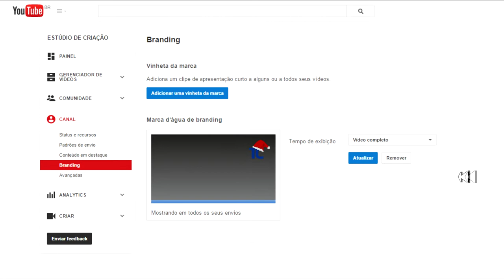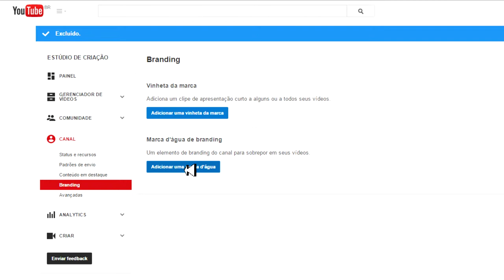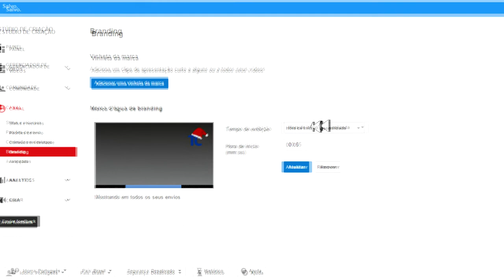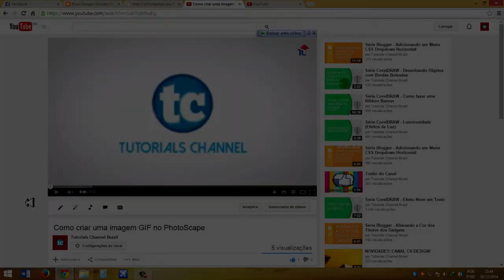Como adicionar logo de inscreva-se no vídeo